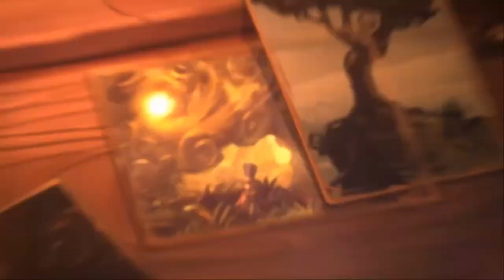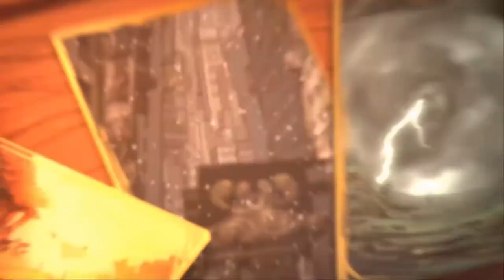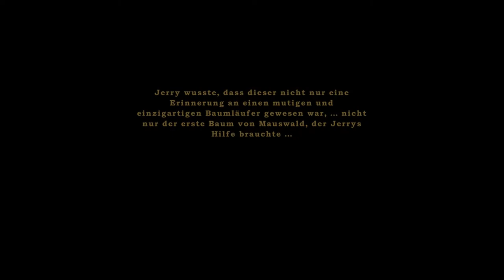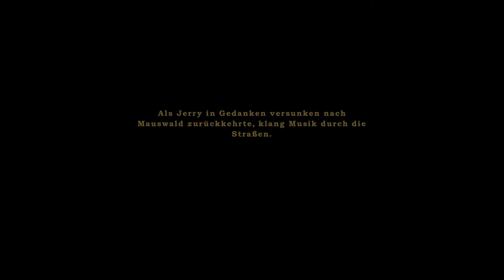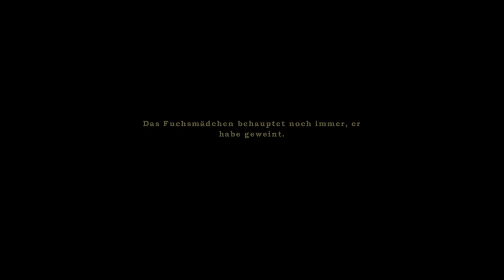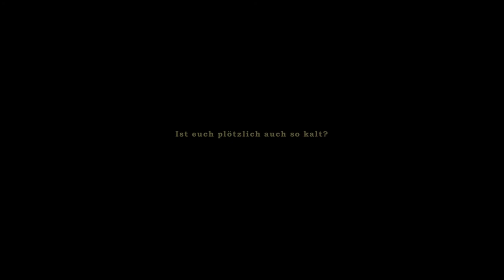THE NIGHT OF THE RABBIT #27 🐇 Die tragische Geschichte um Schüler und Lehrmeister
The Night of the Rabbit Part 27 Die tragische Geschichte um Schüler und Lehrmeister

An einem Ort, fast dort, wo du jetzt gerade bist, bewegt den jungen Jerry Haselnuss ein Wunsch allein: Ein großer Zauberer will er sein. Die Sommerferien schon fast vorbei und noch zwei Tage frei fürs Abenteuer, begibt sich der junge Herr Haselnuss mit dem Marquis in ein ein großes, magisches Abenteuer nach Mauswald und in weite, magische Welten, in die Ausbildung zum Zauberer der Wälder und Höhlen, als Schüler des weißen Hasen. Eine Geschichte voller magischer Abenteuer und spannender Rätsel in idyllisch-phantastischen Welten erwartet uns in diesm spannenden Point-and-Click Adventure. Ein weiterer Klassiker aus dem Hause Daedelic.
Am 28. Mai 2013 für Mac OS & Windows erschienen. Gespielt auf Zwergis Zentral-PC.